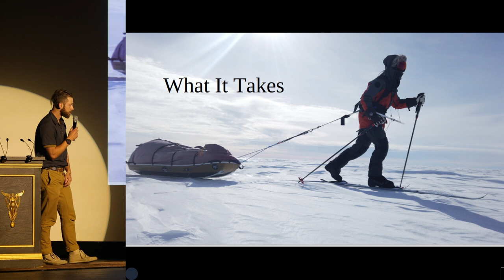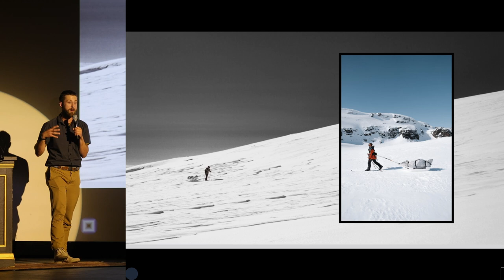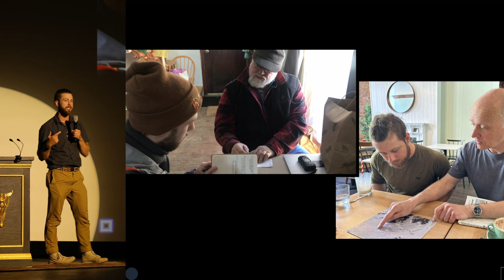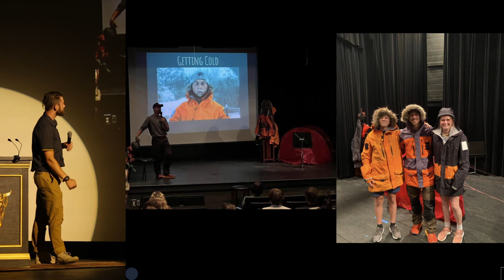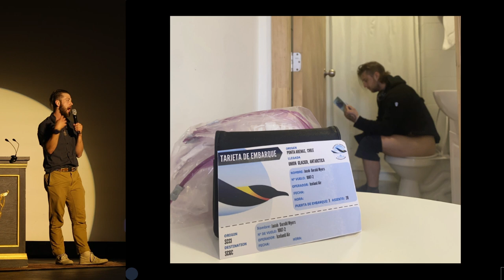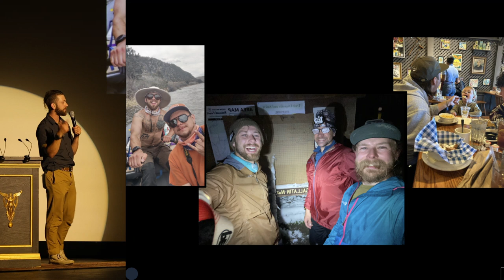Jacob Val Myers - What It Takes: My Journey Alone in Antarctica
Bozeman Pecha-Kucha Night #42, May 15-16, 2024